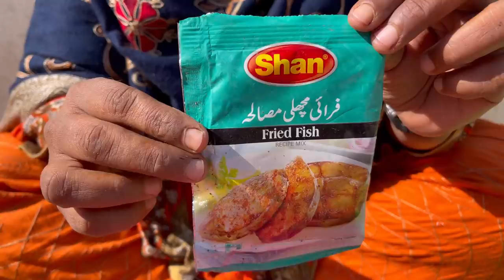Orange Fish 🐠 Fry Village Style | Pakistani Village Food | Desi Food | Rabia Ahmad Vlogs